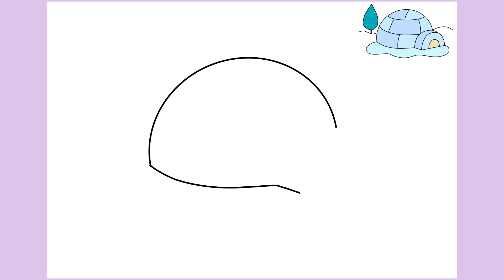HOW TO DRAW AN IGLOO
Learn how to draw an Igloo for Beginners.
Step by Step Easy Drawing Tutorial - Igloo for Kids.